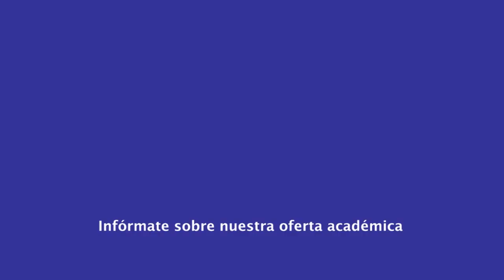|Pregrado| Educación Preescolar - Derecho del Niño y del Adolescente - Dra. Adriana Bautista